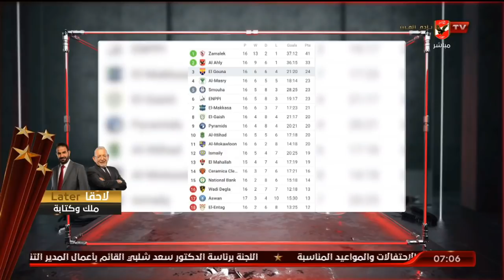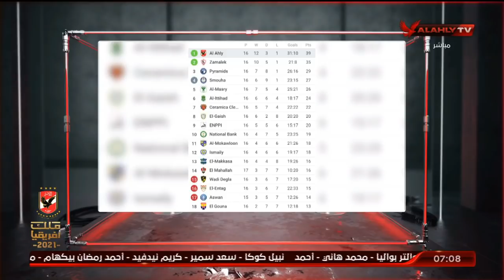الحلقة الكاملة | السادسة مع أحمد سمير | 23-8-2021